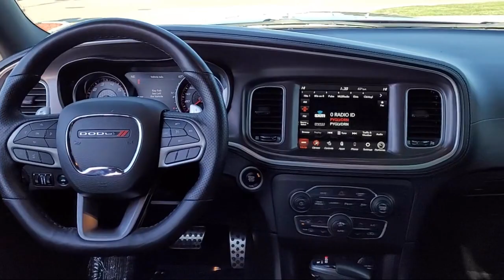2021 Dodge Charger R/T Scat Pack Widebody Sedan Tracy Brentwood Stockton Lodi Manteca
2021 Dodge Charger R/T Scat Pack Widebody Sedan Stock Number: C1635A Vin:2C3CDXGJ7MH614865.